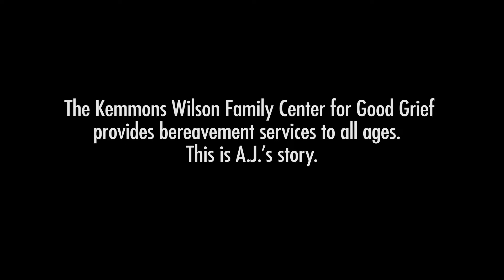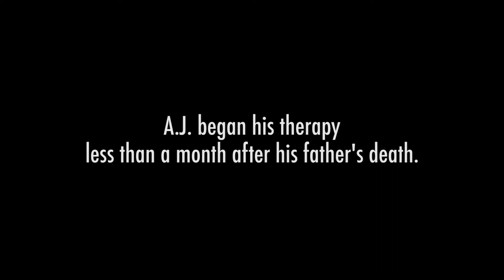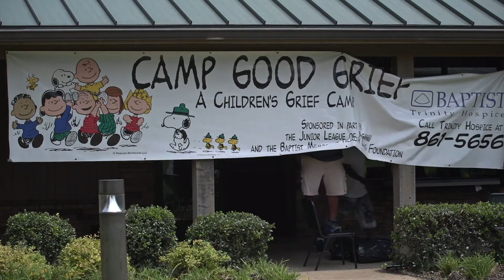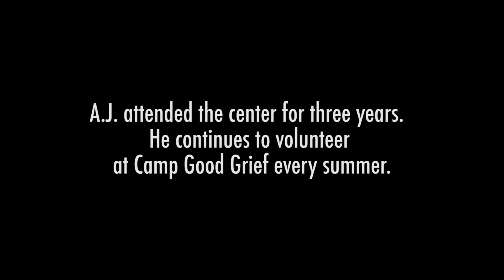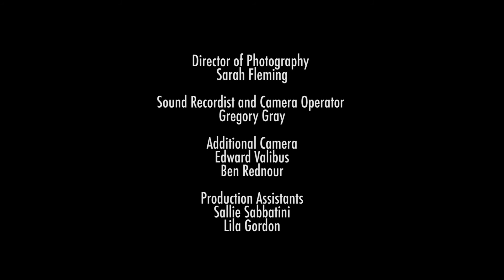AJ’s Good Grief Story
AJ shares his personal story of loss and how lessons he has learned along the way are helping him now. Working with the Kemmons Wilson Family Center for Good Grief, AJ fought to navigate a complicated grief journey and remains committed to volunteering at Camp Good Grief as a way to give back and reach others.